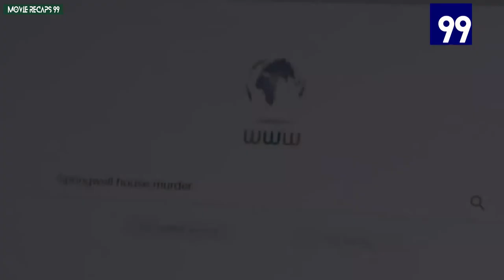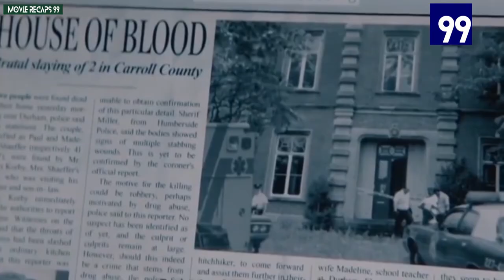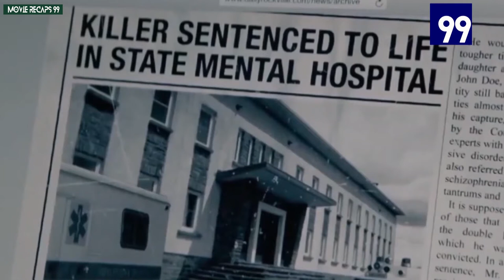movie recaps : a couple discover a room that grants material wishes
Matt and Kate buy an isolated house. While moving, they discover a strange room that grants them an unlimited number of material wishes. But since Kate has had two miscarriages, what they long for the most is a child.

movie recaps 99
movie
movies
film
films
movie recap
movie recaps
movie recapped
horror movie
horror film
thriller
movie review
movie explained
movie ending explained
mystery movie
mystery movies